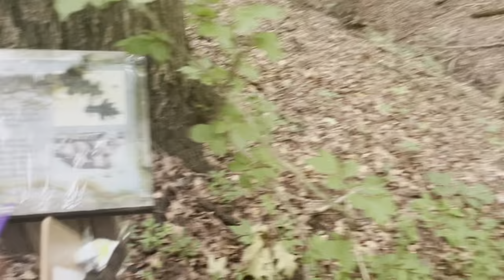Bird Prey and Hiking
Students enjoyed a day outdoors learning about falcons, owls, and hawks with the Ohio School of Falconry! Then enjoyed a nice hike at Spruce Run. They ended the day roasting marshmallows and hot dogs 🌭